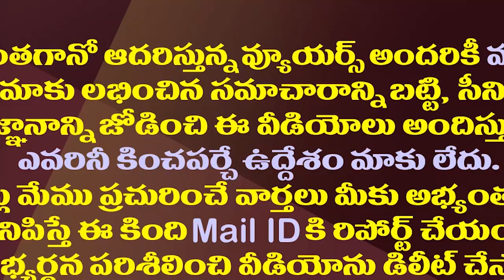కర్మఫలం అంటే ఇదే..రాహుల్ గాంధీపై విజయసాయిరెడ్డి సెటైర్లు||This what karma means vijay sai on rahul